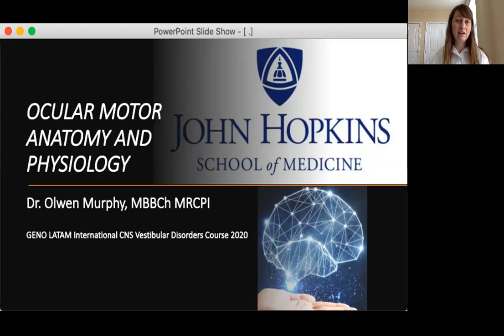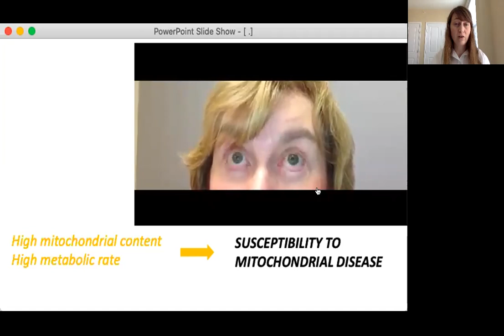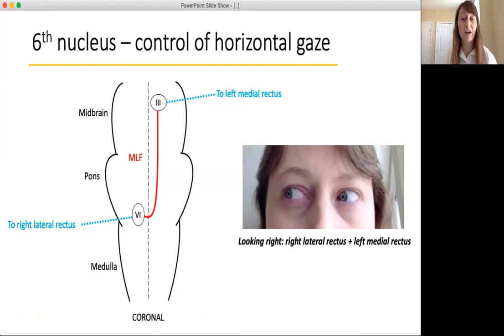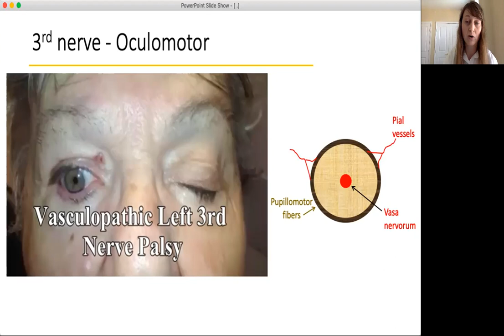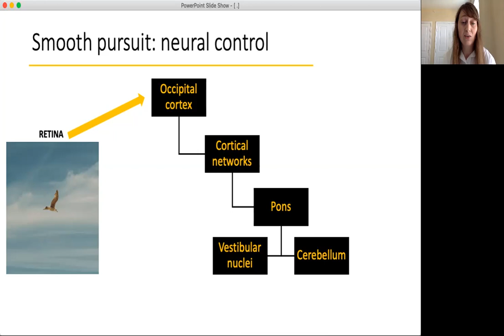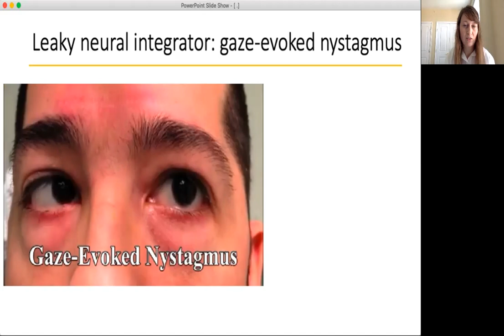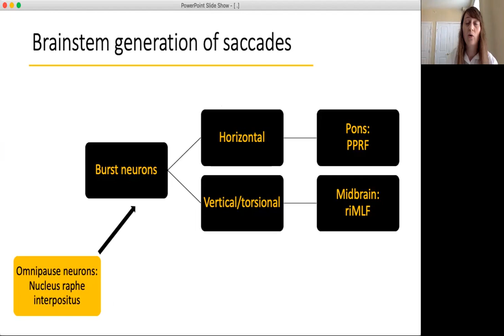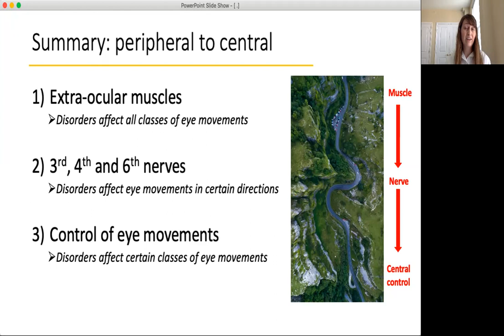Anatomia y Fisiologia SMO Murphy